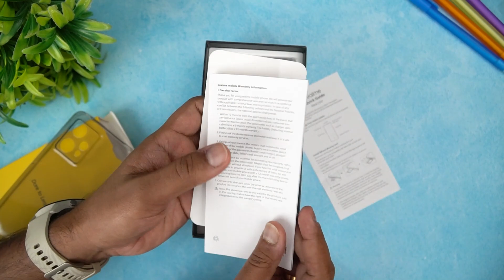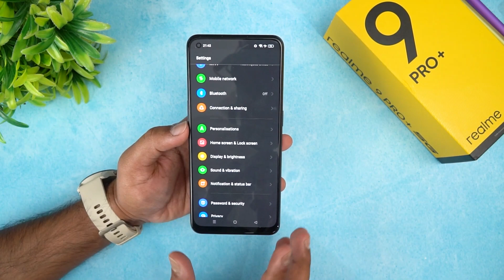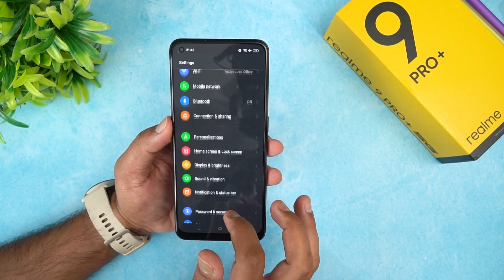Realme 9 Pro+ Unboxing, 24,999 രൂപക്ക് Dimensity 920, 50MP Sony IMX766, AMOLED 90hz, 4500mAh Battery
Realme 9 Pro Plus is the latest smartphone from Realme and here is the unboxing and hands-on in Malalayam.